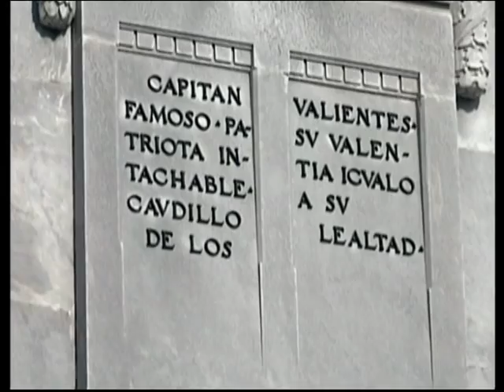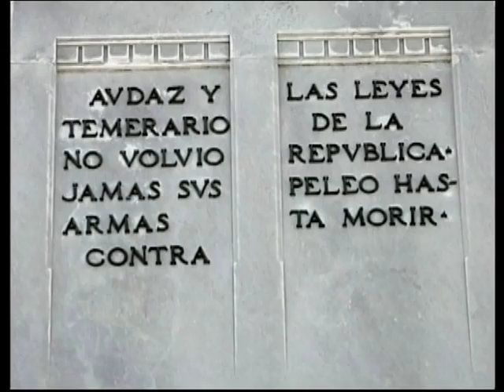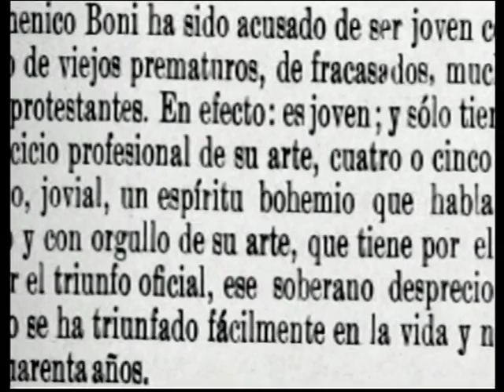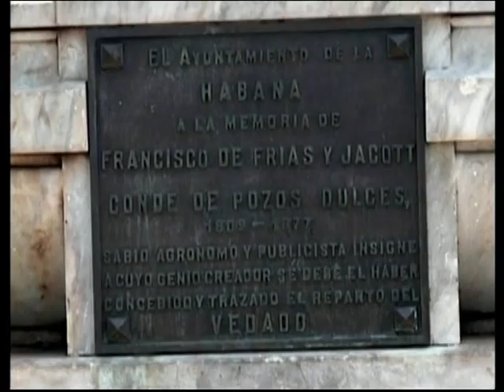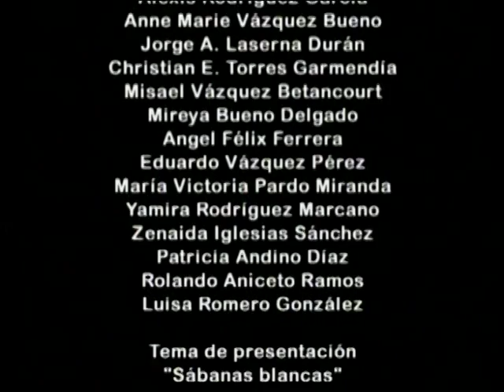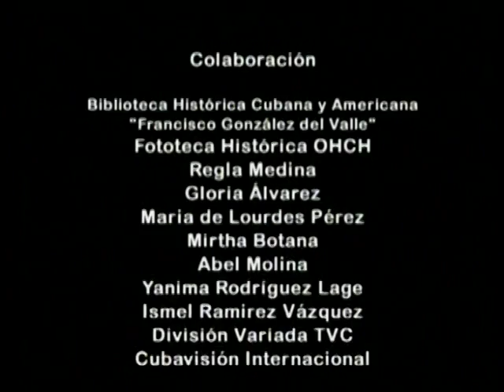Andar La Habana Volumen 6 El Parque Maceo: simbolismo del monumento.